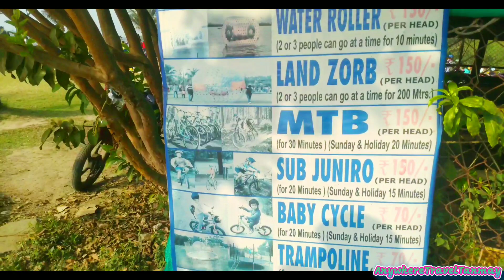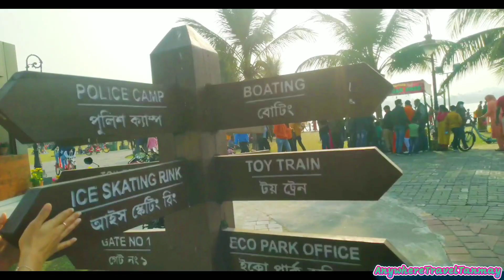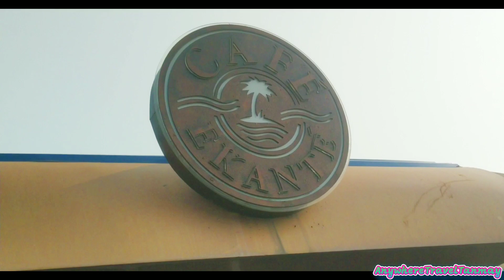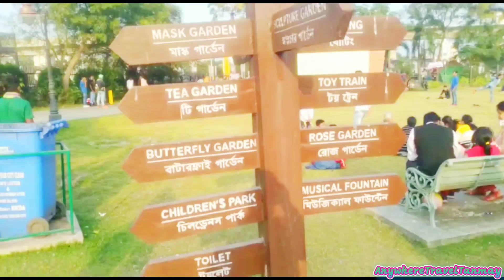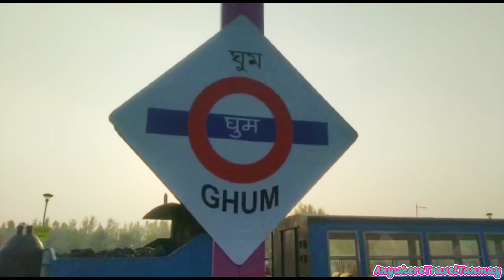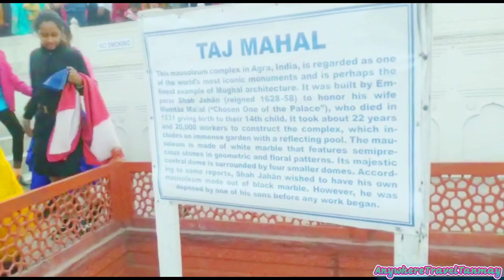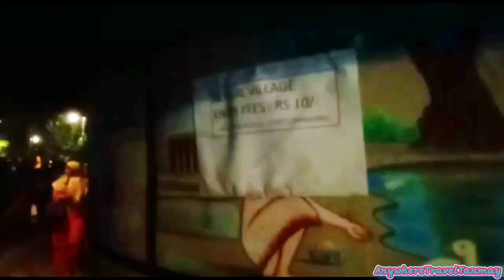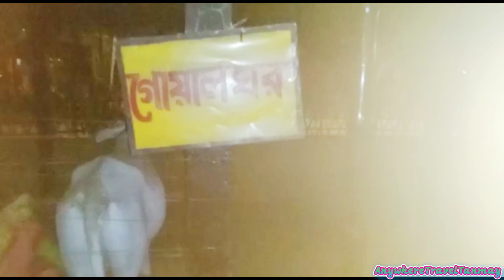World's Biggest Eco Park Kolkata Travel 2022 I Eco Park Travel Guide II Newtown Eco Park II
New Town Eco Park (Prakriti Tirtha) is an urban park in new town, Kolkata and the biggest park so far in India, The park is situated on a 480 acres (190ha) plat and is surrounded by a 104 acres (42ha) waterboy with an island in the middle. The park was eoneeptuali sed by chif minister of West Bengal Mamata Banerjee in July 2011.

Howrah To New Town --- 1Hour.
New Town To Eco Park---15 munite.

The Eco Tourism park is opening on:-

Summer Timings:- (1March to 31st October)
Tuesday to Saturday =2:30pm to 8:30pm,
Sunday & Holydays =12noon to 8:30pm,

Winter Timings ( 1November to 28 February)
Tuesday to Saturday =12noon to 7:30pm,
Sunday & Holydays =11am to 7:30pm,
The park is closed on Monday.
Eco Park Entry Charge is Rs-- 30/--

Toy Train Rs-- 150/-- per person.
Speed Boad on water Rs-- 150/-- per person.
Seven Wonders Rs-- 30/- per person.

Eco park Cafe Ekante Booking Number:--

Gate No---1.

Rabi Aranya,
Eiffel Tower,
Japanese Forest,
Water Sports.

Gate No---2.

Toy Train,
Boat Ride,
Artist Cottage,
Rose Garden,
Mist Garden,
Musical Fountain,
Terracotta Temple.

Gate No---3.

Musk Garden,
Bomboo Garden,
Ghum Station,
Tea Lounge,
Children's Park.

Gate No---4.

Seven Wonders,
Butterfly Garden.